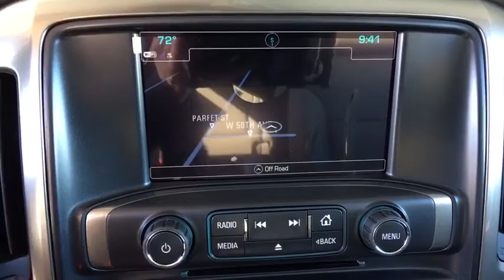2019 Chevrolet Silverado 3500HD Denver, Lakewood, Wheat Ridge, Englewood, Littleton, CO CV5516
Summit White N 2019 Chevrolet Silverado 3500HD available in Denver, Colorado at Medved Chevrolet Cadillac. Servicing the Lakewood, Wheat Ridge, Englewood, Littleton, CO area.

11001 West I-70 Frontage Road N

2019 Chevrolet Silverado 3500HD LTZ Duramax 6.6L V8 Turbodiesel Allison 1000 6-Speed Automatic, 4WD, Cocoa/Dune Leather.brbrbrExit Kipling, Exit Ward, but Exit the GIANT Medved Autoplex. Everyone said, Go to Medved! Price includes applicable rebates and dealer fees of $599, excluded tax, title and licensing: $500 - General Motors Consumer Cash Program. Exp. 10/31/2018, $1,000 - GM Down Payment Assistance Program. Exp. 10/31/2018